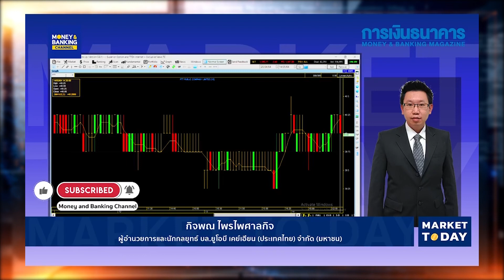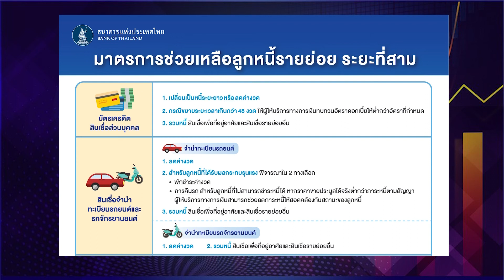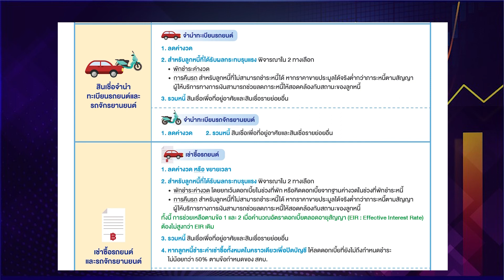สหรัฐผ่อนปรนให้ผู้ฉีดวัคซีนโควิด-19 ครบโดสใช้ชีวิตปกติได้ | 14 พ.ค. 64 | Money Delivery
(รีรัน) Money Delivery 14 พ.ค. 64

📌  สหรัฐผ่อนปรนให้ผู้ฉีดวัคซีนโควิด-19 ครบโดสใช้ชีวิตปกติได้
📌  สิงคโปร์ล็อกดาวน์เริ่ม 16 พ.ค.นี้ Travel Bubbleฮ่องกงมีเลื่อน
📌  "จาซินดา อาร์เดิร์น" ผู้นำนิวซีแลนด์ติดทำเนียบสุดยอดผู้นำโลก
📌  นายกฯไต้หวันสวนสาธารณสุขระบุยังไม่จำเป็นต้องยกระดับคุมโควิด
📌  ธนาคารแห่งประเทศไทยออกมาตรการช่วยลูกหนี้รายย่อย ระยะ เริ่ม 17พ.ค.นี้
📌  ธนาคารออมสิน ขยายสิทธิ์ขอสินเชื่อสู้โควิด-19

ทุกวันจันทร์-ศุกร์ เวลา 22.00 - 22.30 น. ทาง TNN (ช่อง 16)
รับชมรีรันทาง Facebook & YouTube : Money and Banking Channel